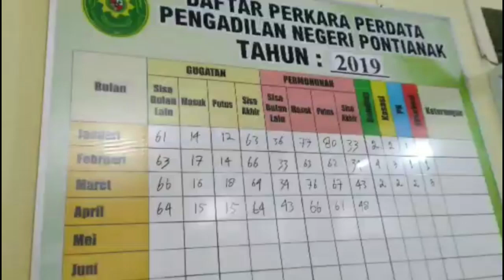Sidak Ombudsman RI ke Pengadilan Negeri Pontianak